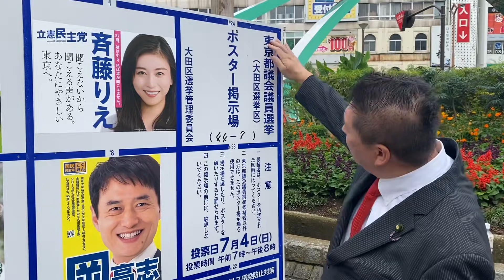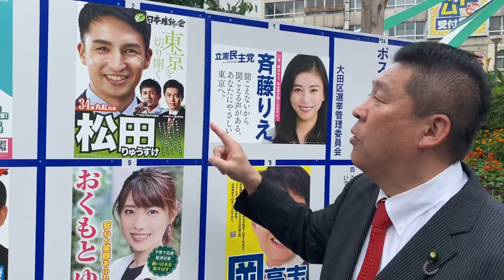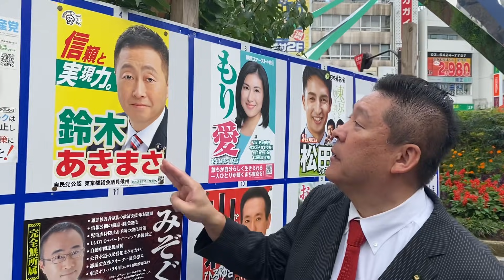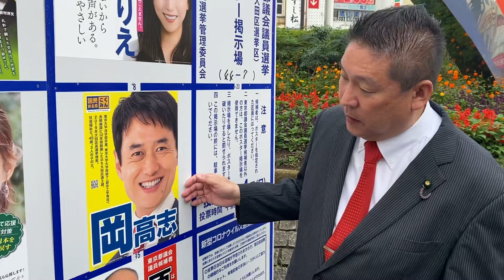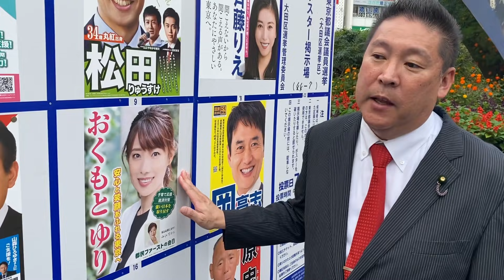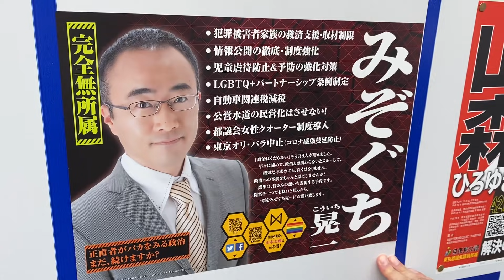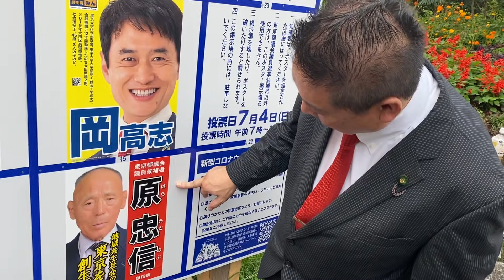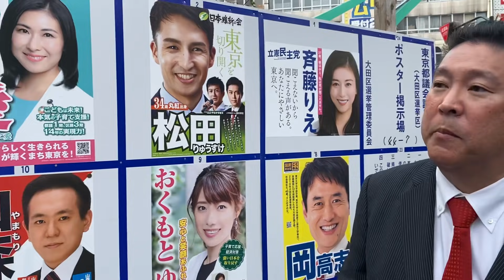大田区 当選予想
国政政党　嵐の党【あらし】党首
政治団体　ＮＨＫから国民を守る党【NHK党】　代表
政治団体　議席を減らします党　代表
立花孝志ひとり放送局株式会社　代表取締役
である立花孝志のチャンネルです。
ＮＨＫに受信料を支払わない方法については、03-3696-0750ＮＨＫ受信料を支払わない方法を教える党のコールセンターに電話するか、ＮＨＫフリダイヤル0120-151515に直接電話をして、あなたの住所と氏名と電話番号を告げて、支払方法をコンビニ支払いに変更して下さい。と申し出ればそれでＯＫです。ＮＨＫとの契約は義務ですが、受信料の支払いは任意です。裁判に負けるまでは支払う必要はありません。裁判になる人は全国で年間たったの８００人程度ですので、そもそも裁判になる可能性は１パーセント未満です。また、５年で時効が成立するので、長年支払いをためても最大５年分の支払いで済むので、素直に支払うより断然お得。更に裁判になったとしてもＮＨＫ受信料を支払わない方法を教える党が裁判対応を無料で代行しますので安心です。

１.ゆうちょ銀行　記号14070　番号8448861
２.三菱ＵＦＪ銀行　堺支店　普通預金　0091679
３.三井住友銀行　浜寺支店　普通預金　1523308

２０１５年４月　船橋議会議員選挙で当選
２０１６年７月　船橋市議会議員を辞めて、東京都知事選挙に立候補、ＮＨＫの政見放送で【NHKをぶっこわす！】と９回訴えました。
２０１７年１１月　葛飾区議会議員に当選
２０１９年５月　葛飾区議会議員を辞めて、大阪府堺市長選挙に立候補
２０１９年７月の参議院選挙【全国比例】で当選。
２０１９年１０月参議院議員を失職【参議院選挙出馬により】